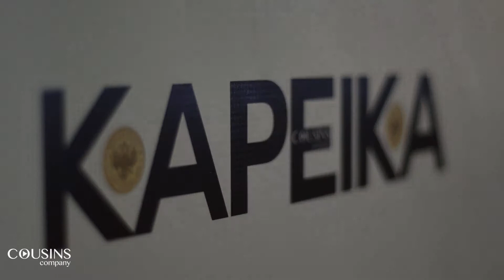Trumpametražio filmo "Kapeika" premjera